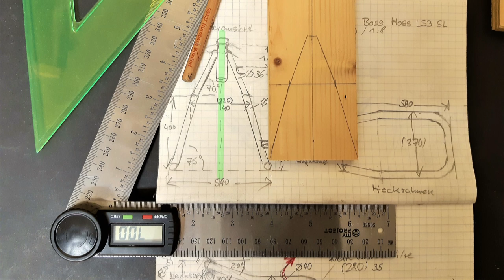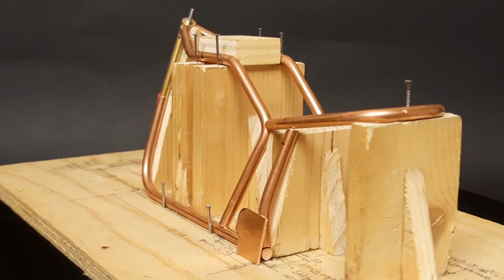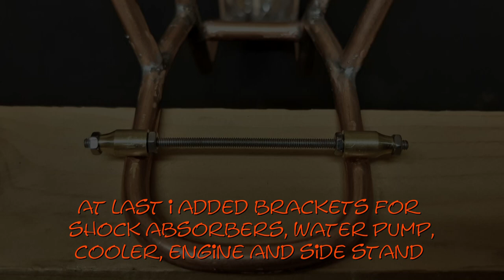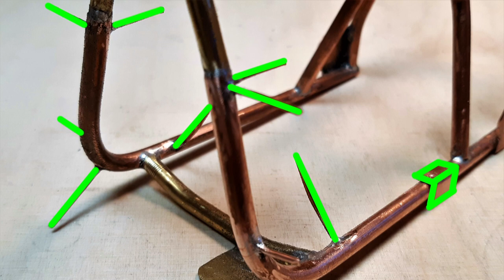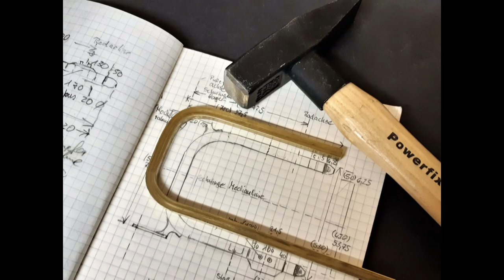Boss Hoss V8 custom bike 1:8 scale model from scratch - part one frame, fork, swing arm, wheels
Boss Hoss V8 Modell in 1:8 so habe ich es gebaut!
Liebe Freunde, hier ist mein neues Video über die Entstehung der "Boss Hoss Berserker" als 1:8 Scale Modell. Im 1. Teil seht Ihr die Herstellung des Rahmens aus Metall, Anpassung des Motors, Aufbau von Gabel und Schwinge und die Montage der Räder. Viel Spaß!
Dear friends, here is my new video about the making of the "Boss Hoss Berserker" as 1:8th scale model. In part one you will see the construction of the metal frame, adaptation of the engine, fork, rear swing arm and wheels. Enjoy!